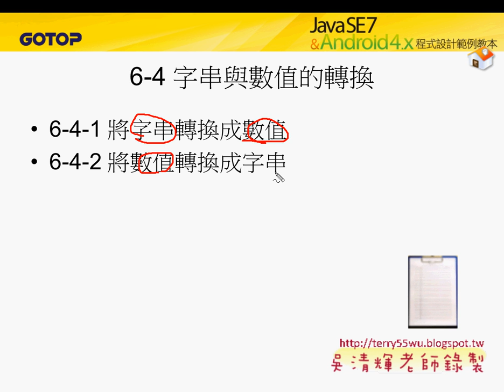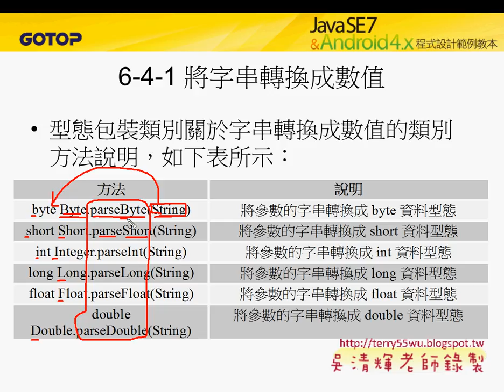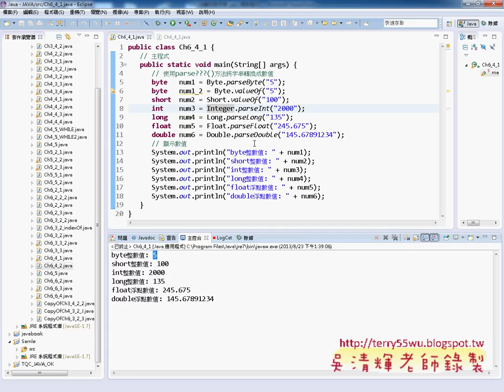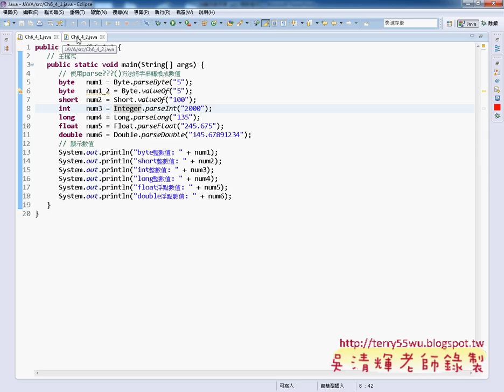07 字串與數值互轉